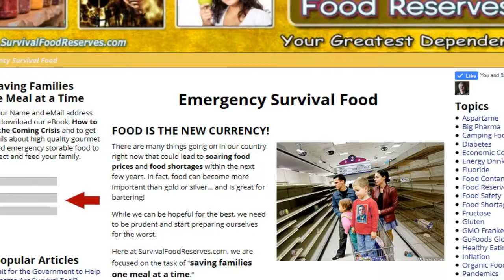Preppers prepare for the worse by stocking up with the best survival tools.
Are you concerned about your current state of preparedness in case of a disaster or emergency?

Are you searching around for the best deals on supplies, kits, and equipment to greatly improve your preparedness?

We all know that a disaster can strike at any time. And unfortunately, most are not well equipped to survive for more than a week... if that.

And that's where our website comes in to help.

You'll find a wide selection of everything you need to survive a disaster or emergency. From trauma kits, automotive kits, safety products, doomsday prep, emergency food, and everything in between.

Listen, being prepared is usually an afterthought, until something happens. Don't let unpreparedness leave you and your love ones in need. Browse around our site, and get everything you need, and at affordable prices as well.

Prepare for the worse by stocking up with the best.